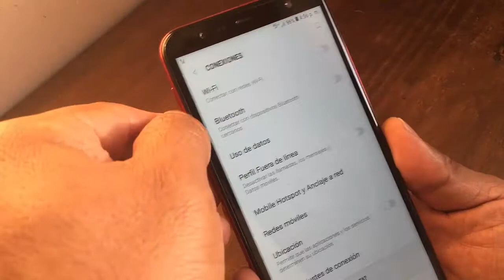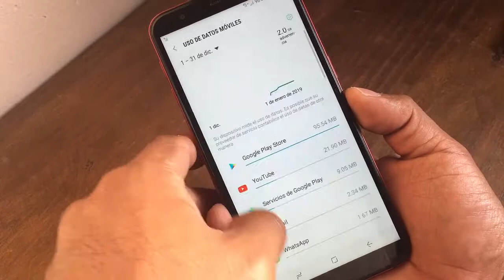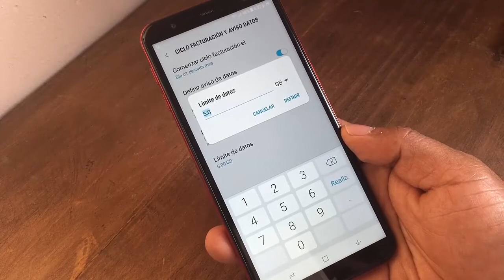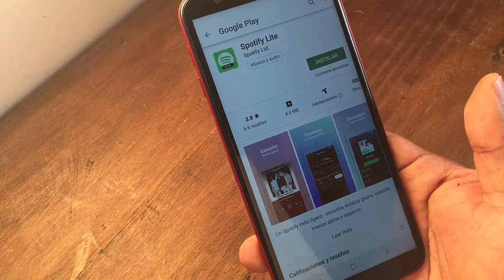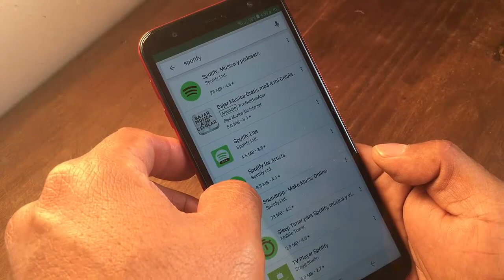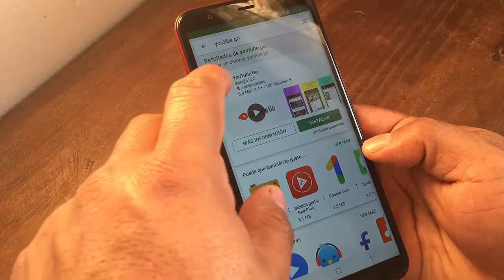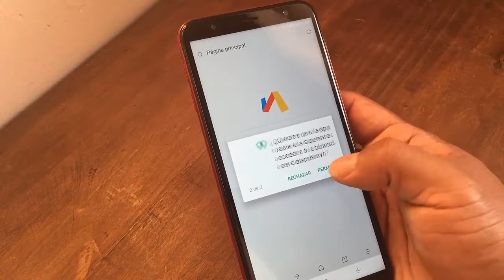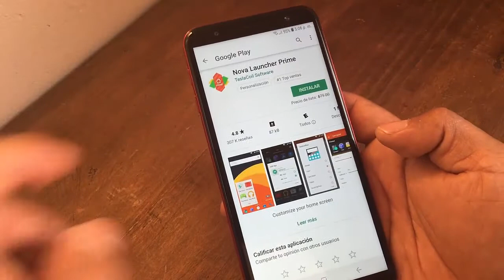Que apps instalar en tu nuevo smartphone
Hasta pronto. :)

See ya